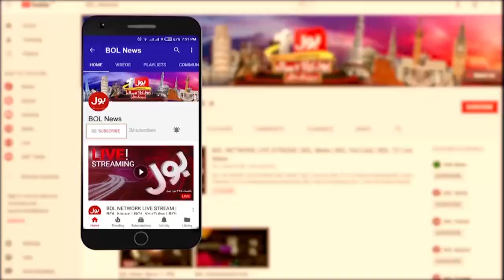Yasmin Rashid Exposed Punjab Police in Long March | PTI Press Conference | Breaking News